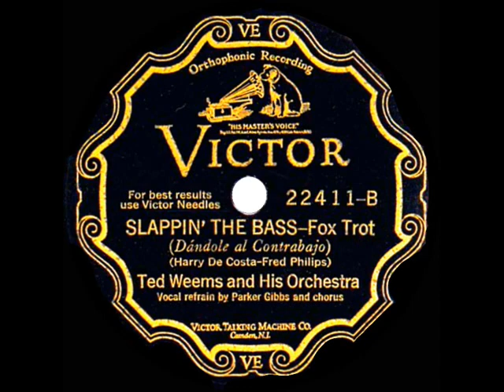1930 Ted Weems - Slappin’ The Bass (Parker Gibbs & chorus, vocal)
That’s Country Washburn slappin’ the string bass.

CD audio, original 78rpm issue on Victor 22411 - Slappin’ The Bass (Harry De Costa-Fred Phillips) by Ted Weems & his Orchestra, vocal by Parker Gibbs & chorus, recorded in Chicago April 3, 1930 .